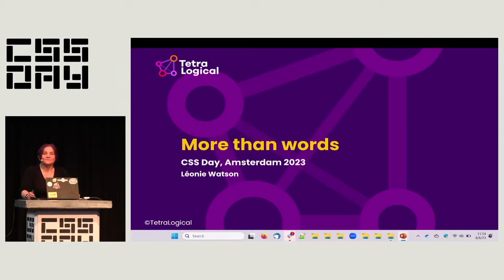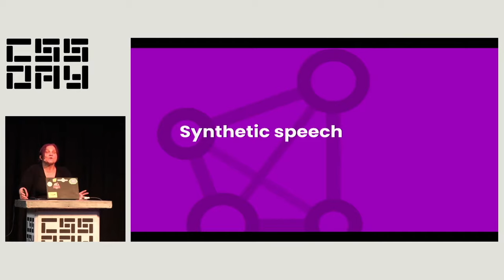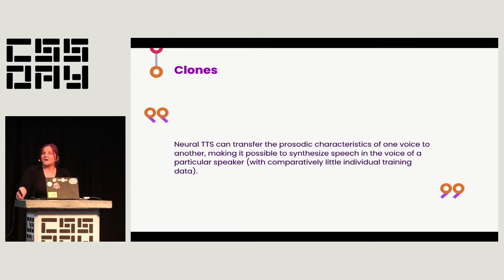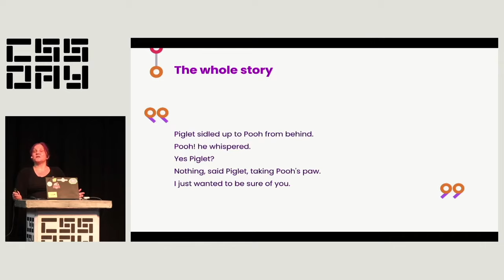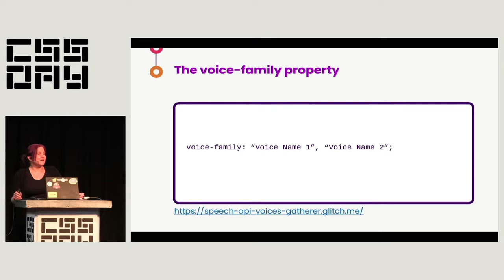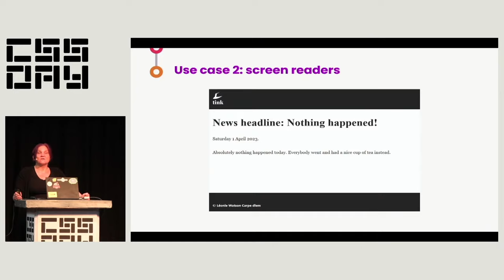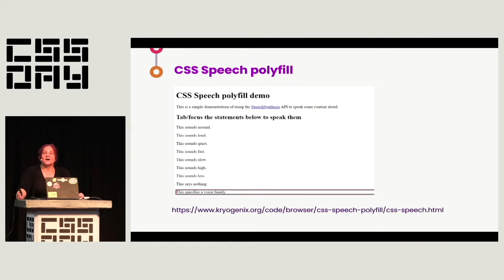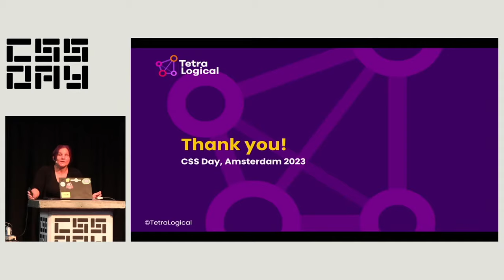Designing voice interfaces | Léonie Watson | CSS Day 2023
It takes more than words to design and build an effective voice interface. In this talk, Léonie will explore voice character and design, conversational user experience, APIs for generating synthetic speech in the browser and in the cloud, and techniques for manipulating the voice output including the most interesting CSS module you've never heard of!